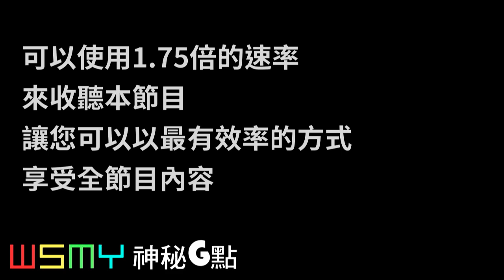《黑豹2:瓦干達萬歲 Black Panther: Wakanda Forever - 電影影評》【神秘G點-20221110】